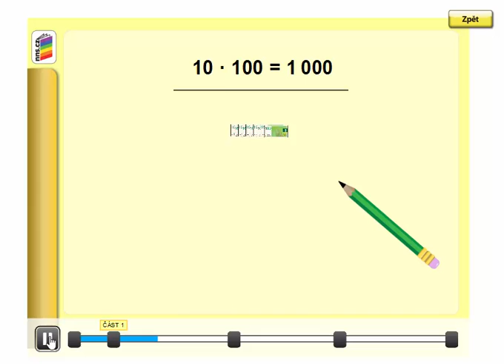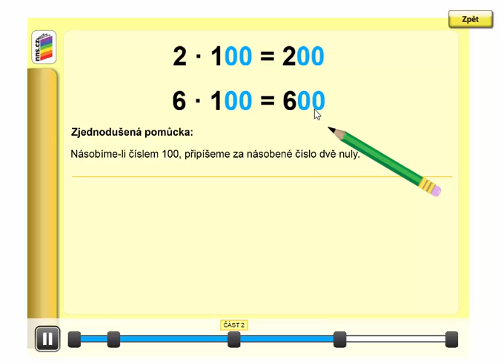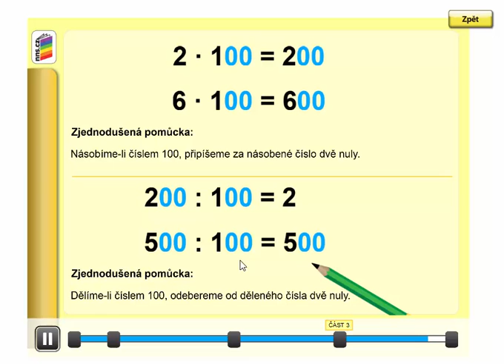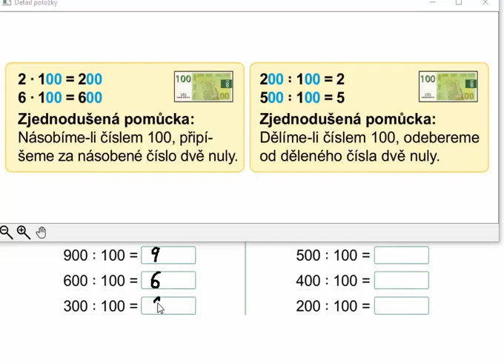Násobení a dělení číslem 100 (vyvození), Matýskova matematika 8. díl, str. 46, cv. 3